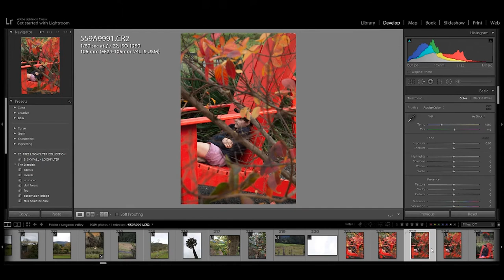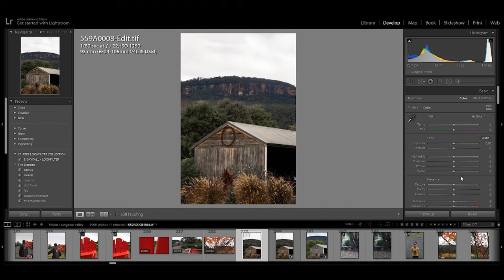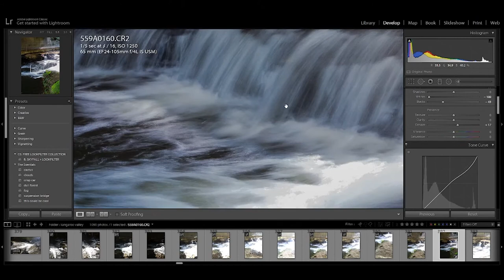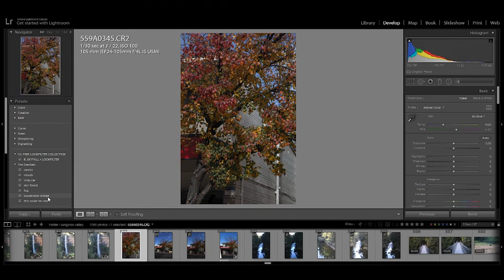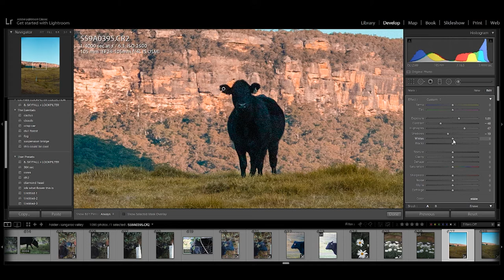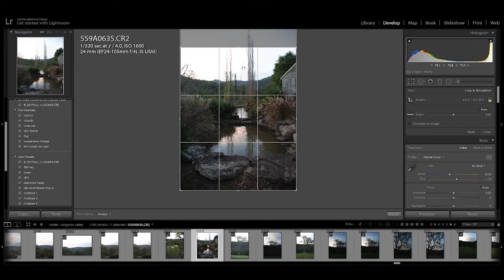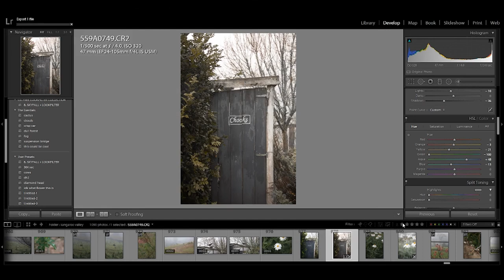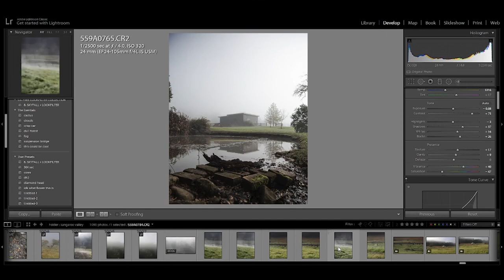editing my photos from Kangaroo Valley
If you liked this video please like and subscribe. and if you have any questions please leave them in the comments and I would be more than happy to answer them.